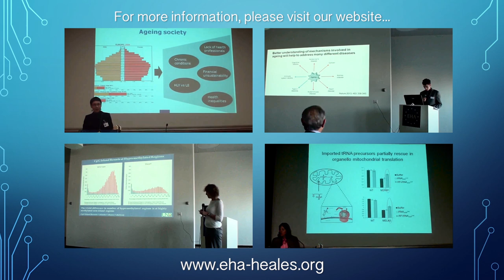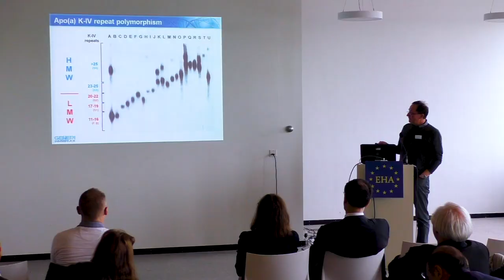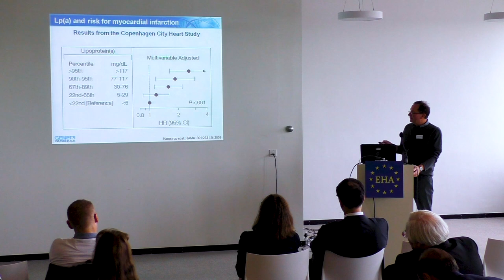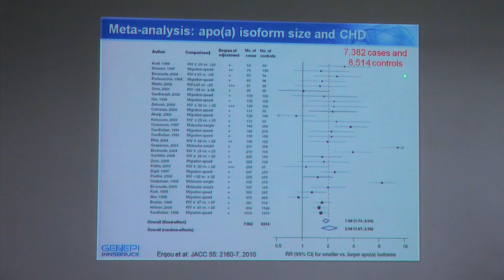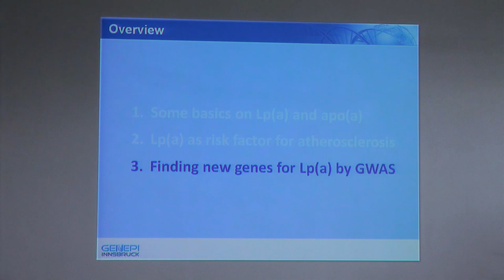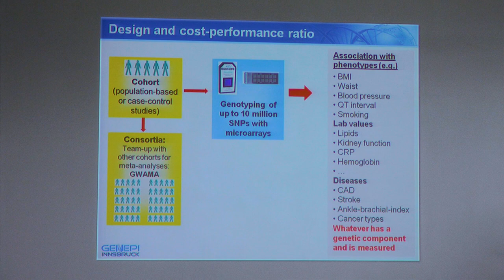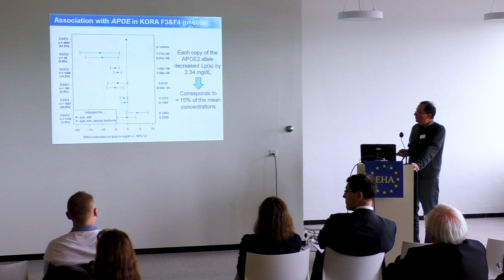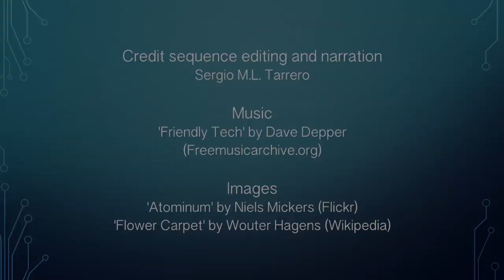EHA 2016 Brussels - Day 1.11. Florian Kronenberg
Florian Kronenberg (Medical University of Innsbruck, Austria): Human genetics and the causal role of lipoprotein(a) for cardiovascular disease